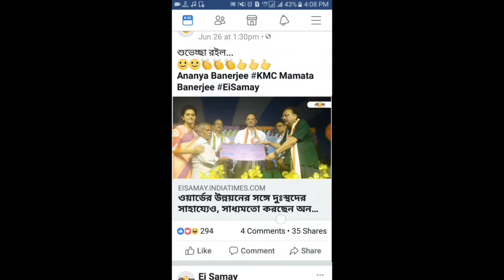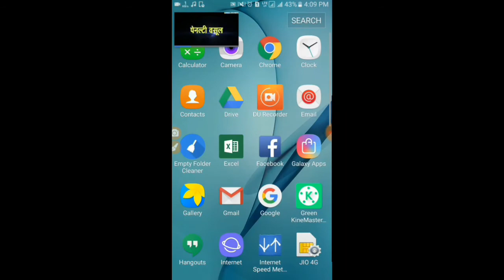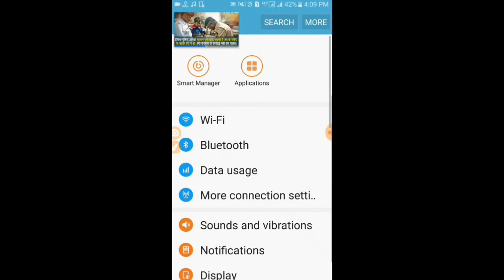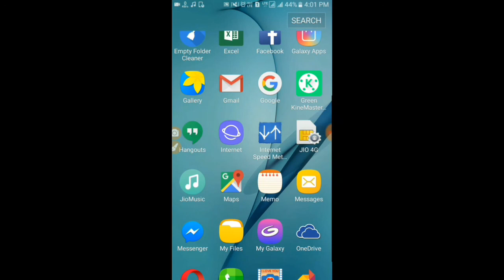How to waching facebook video from out of facebook in bengali. Facebook video secret tips.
I explain how to enjoy facebook video during using other apps .step by step. Background music : youtube.com. music library.